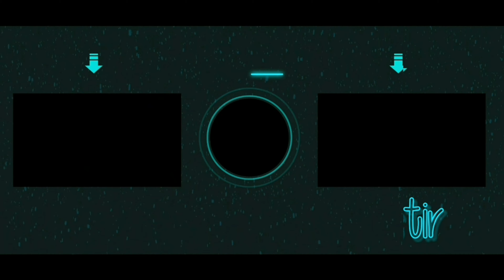COMO FAZER CHANTILLY CHANTI - NEVE DR. OETKER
Hj fiz chantilly do Dr. Oetker , aqui eu mostro para vcs como faz . Será que deu certo ?
CONFIRA OUTROS Vídeos SEPARADOS PARA VOCÊ
TODA SEMANA VIDEO NOVO
** confira conteúdos exclusivos no fluox trix